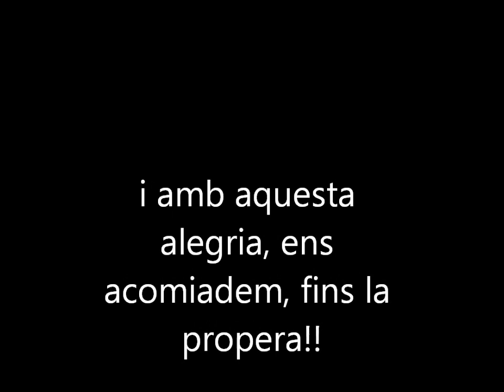GAVÀ-MONTSERRAT en BTT. ume-gavà Maig 2012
travessa des de Gavà a Montserrat en btt.